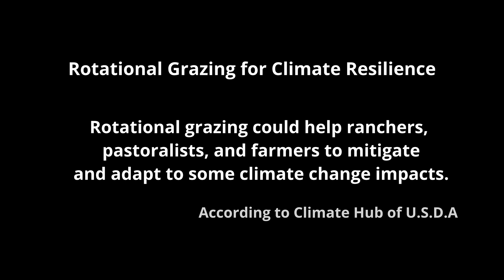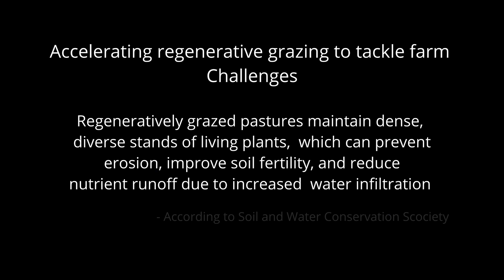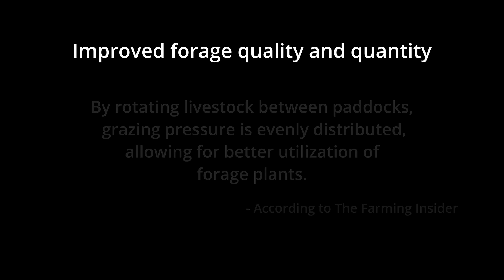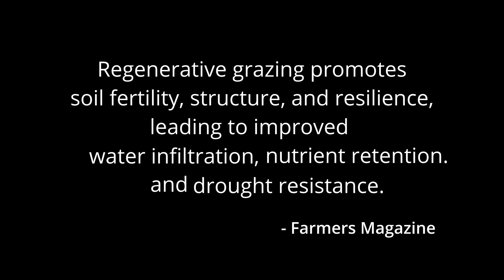Regeneratively Grazing Through Drought in Louisiana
This insightful documentary explores how regenerative grazing improves pasture health, restores soil, and enhances water retention. It features Louisiana farmers and ranchers such as Brian and Ali Spillman of St. Francisville, Eugene Morris of St. Francisville, Warren Hoag of Jennings, Tara Morris of 312 Beef in St. Francisville, as well as Dave Foster, CEO of Cattle Producers of Louisiana, and Stuart Gardner of Lafayette discussing sustainable grazing techniques to combat drought impacts on lands and livestock. Join us in understanding the powerful effect of regenerative grazing in Louisiana's Deep South.